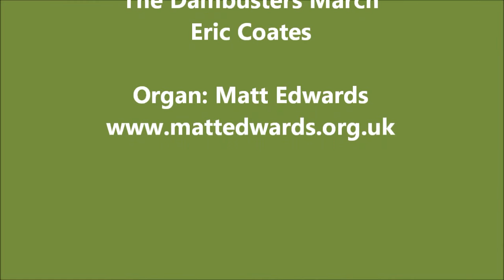The Dambusters March - E. Coates Hereford Cathedral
The famous Dambusters brought to life on the wonderful Willis organ of Hereford Cathedral. Recorded live as part of the lunchtime recital given by organist Matt Edwards on Tuesday 7th July 2015.